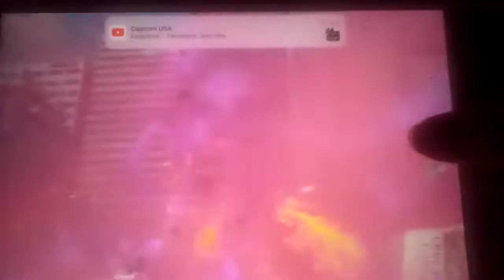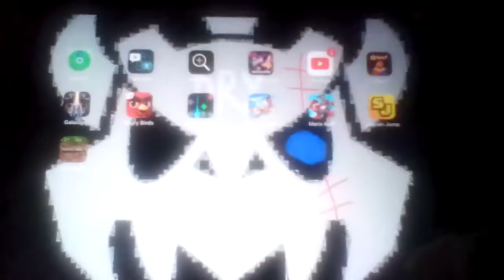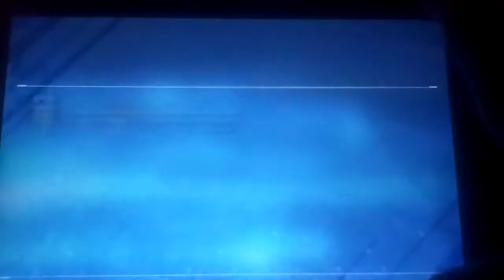Let's play The King Of Fighters All Star Part 81: Trying To Grind For Epic Quest Ep. 0 Chapter 3